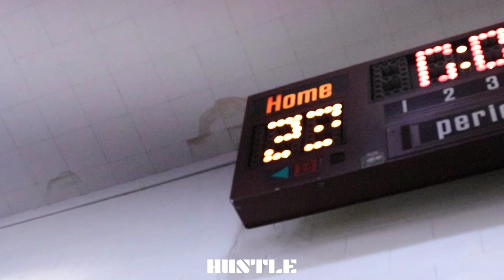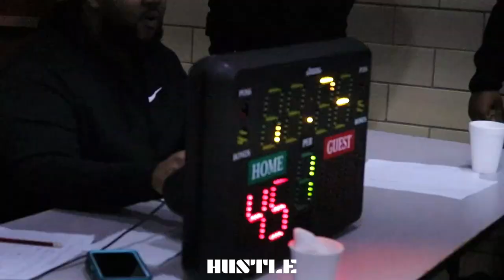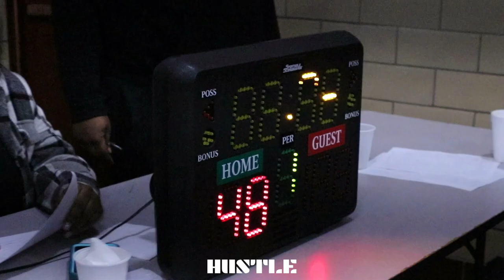ST LOUIS BASKETBALL IS SERIOUS!! 10N VS FTC!! WHO WILL REMAIN UNDEFEATED ‼️ KEVIN BAKER GOES OFF !!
10n-52
ftc-48